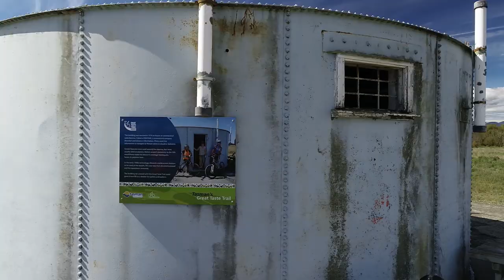Waimea Delta Phase 1